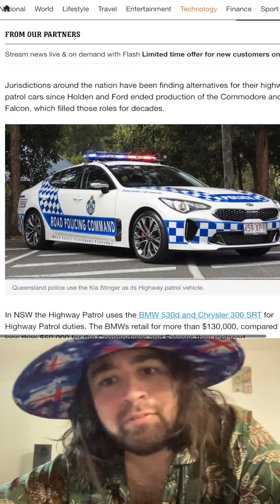WA Police got no subs.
Mic Felon Lyrics

WA Police ain't got no subs.

Honestly how sick would it be if @Hilltop Hoods let me use a sample from the Calling as my opener/closer. Love that album, will have to make a vid about it.

Yeah I'm still getting the hang of this whole shorts and editing thing. I've always worn shorts but with Google it's a whole other level.

I laughed because I thought I could upload it as a short but it's a video!